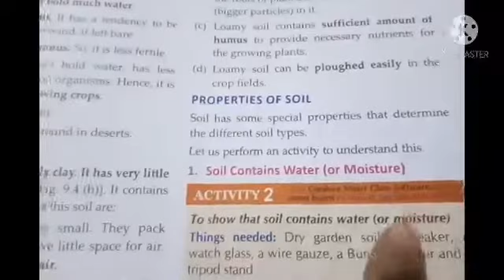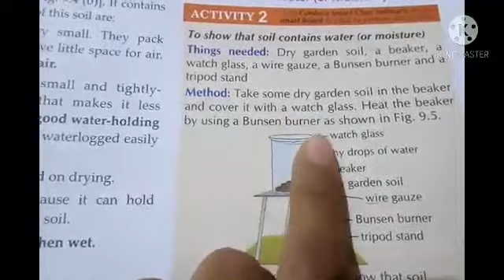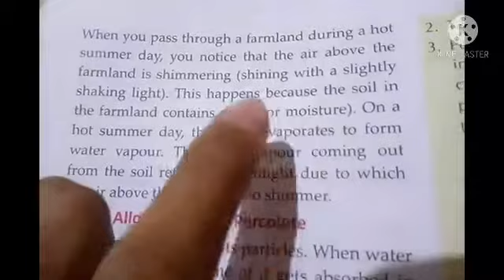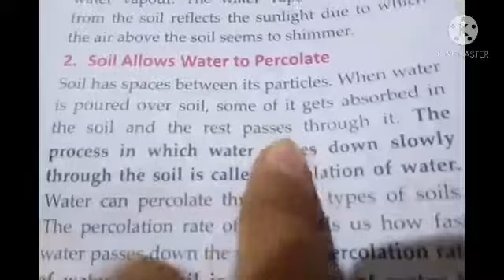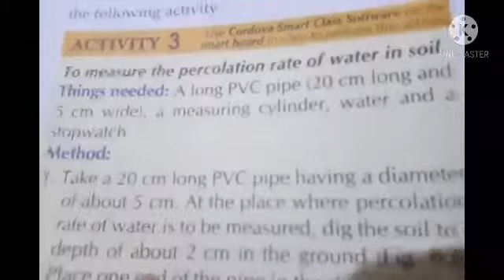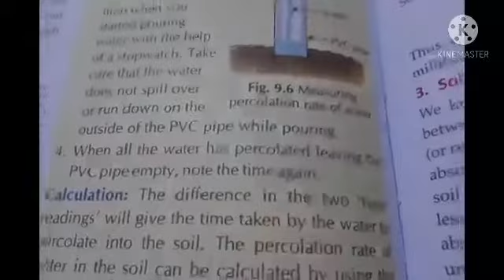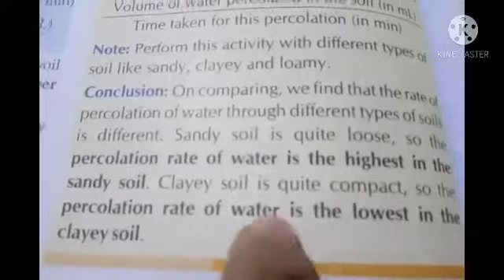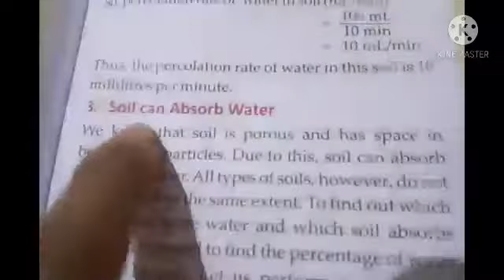std 7 science ch 9 (module 4)